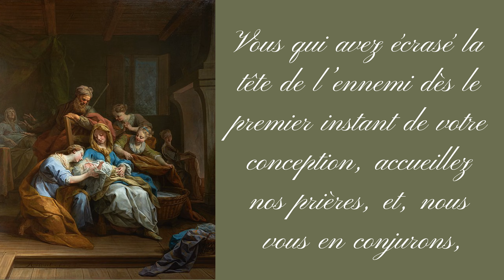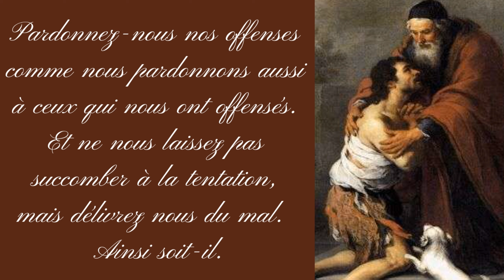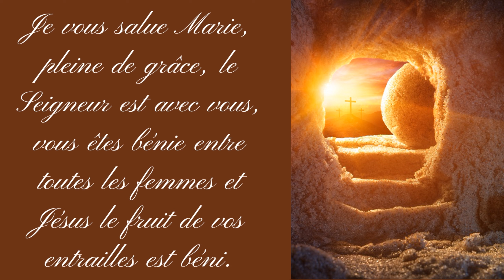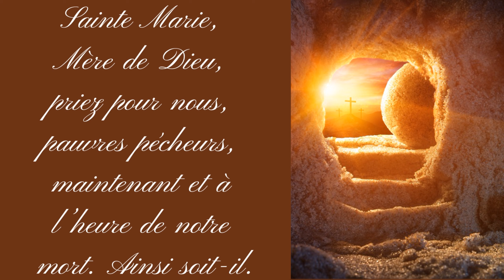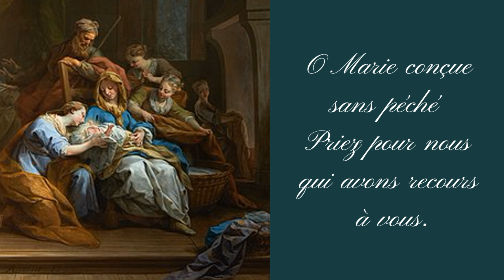Neuvaine du Pape à L'IMMACULÉE CONCEPTION - 5ème jour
On récite traditionnellement cette neuvaine du 29 novembre au 7 décembre (ou du 30 novembre au 8 décembre) afin de se préparer à la fête de l’Immaculée Conception.

Invocation à la Sainte Vierge Marie :
Ô Marie conçue sans péché, priez pour nous qui avons recours à vous.

Prière de l'Angélus chanté :
Voici que l’ange Gabriel
Devant la Vierge est apparu
De toi va naître un enfant Dieu
Et tu l’appelleras Jésus.
(Fin) Et son nom est Emmanuel.

De mon Seigneur j’ai tout reçu,
Je l’ai servi jusqu’à ce jour.
Qu’il fasse en moi sa volonté,
Je m’abandonne à son amour.

Et Dieu se fit petit enfant,
La Vierge lui donna son corps.
Il connut toute notre vie,
Nos humbles joies et notre mort

Prière du Pape Saint Pie X :
Vierge très sainte, qui avez plu au Seigneur et êtes devenue sa mère, vierge immaculée dans votre corps, dans votre âme, dans votre foi, et dans votre amour, de grâce, regardez avec bienveillance les malheureux qui implorent votre puissante protection.

Le serpent infernal, contre lequel fut jetée la première malédiction, continue, hélas ! à combattre et à tenter les pauvres fils d’Ève.

Ô vous, notre Mère bénie, notre Reine et notre Avocate, vous qui avez écrasé la tête de l’ennemi dès le premier instant de votre conception, accueillez nos prières, et, – nous vous en conjurons, unis à vous en un seul cœur - présentez-les devant le trône de Dieu, afin que nous ne nous laissions jamais prendre aux embûches qui nous sont tendues, mais que nous arrivions tous au port du salut, et qu’au milieu de tant de périls, l’Église et la société chrétienne chantent encore une fois l’hymne de la délivrance, de la victoire et de la paix.

Ainsi soit-il.

Notre Père chanté :
Notre Père qui êtes aux cieux,
Que votre nom soit sanctifié,
Que votre règne vienne,
Que votre volonté soit faite sur la terre comme au Ciel.
Donnez-nous aujourd’hui notre pain de ce jour,
Pardonnez-nous nos offenses comme nous pardonnons aussi à ceux qui nous ont offensé,
Et ne nous laissez pas succomber à la tentation, Mais délivrez-nous du mal.
Ainsi soit-il.

Une dizaine de Je vous salue Marie :
Je vous salue Marie pleine de grâce, le Seigneur est avec vous, vous êtes bénie entre toutes les femmes et Jésus le fruit de vos entrailles est béni.
Sainte Marie, Mère de Dieu, priez pour nous, pauvres pécheurs, maintenant et à l’heure de notre mort. Ainsi soit-il.

Gloria chanté :
Gloria Patri et Filio et Spiritui Sancto, sicut erat in principal, et nunc, et semper, et in saecula saeculorum. Amen.